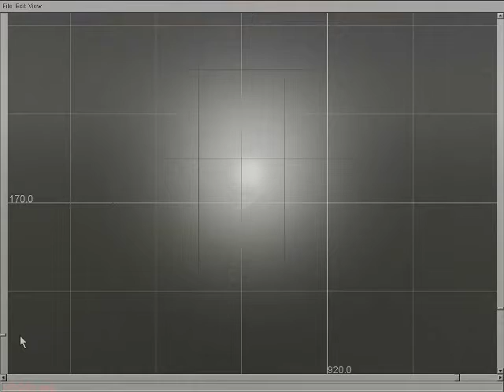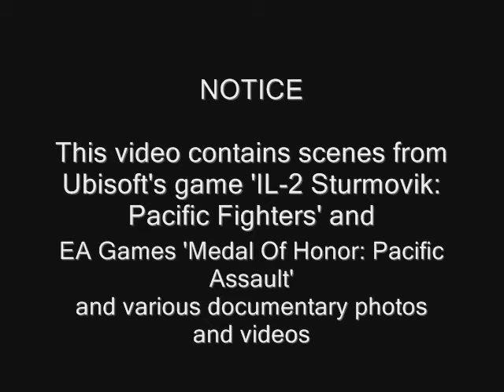Day Of Infamy - Music Video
This video commemorates sudden attack of Imperial Japanese Navy's air force on Hawaiian island of Oahu and United States naval base Pearl Harbor on December 7th 1941.